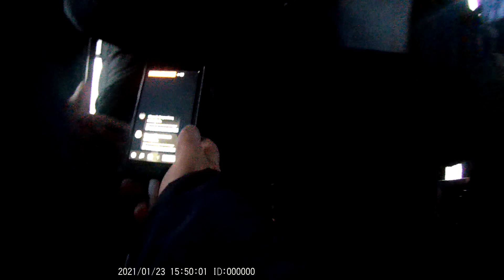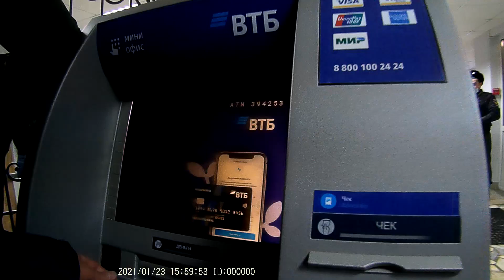2021.01.23 #23 января задержанных с шествия доставили в отдел полиции 1 . Всего около 100 человек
onlinecheb #23 в отделе полиции оптом на всех составляли материалы по ч.5 ст.20.2 КОАП -за участие в несогласованном митинге .подписываемся на телеграм канал @onlinecheb